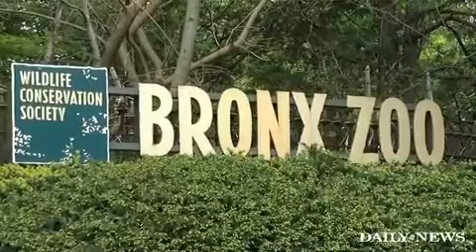Exclusive Bronx Zoo's new baby lion cubs